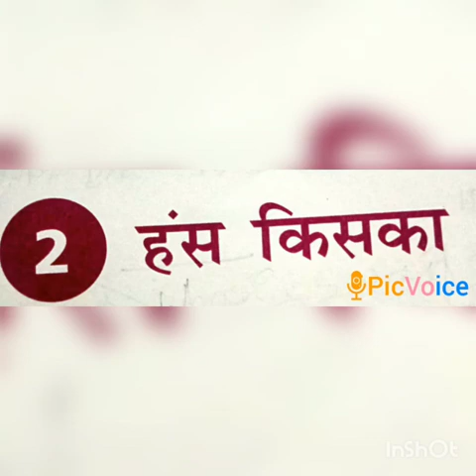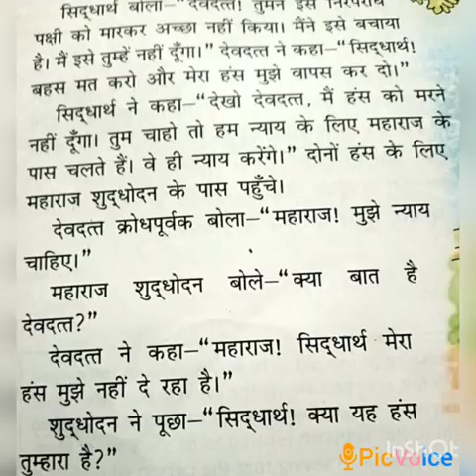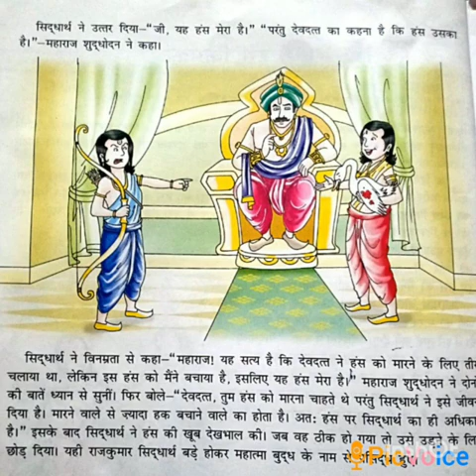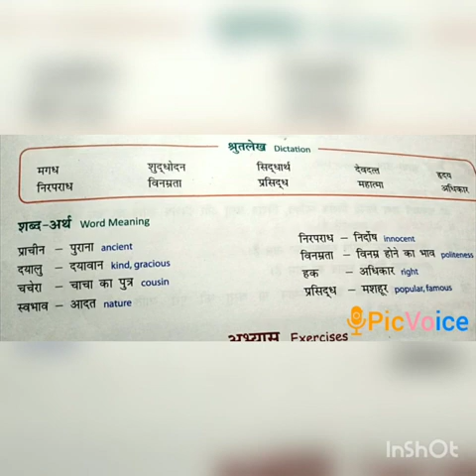SRI PARASAKTHI VIDYALAYA CBSE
HINDI 6(3 LANGUAGE)
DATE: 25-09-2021